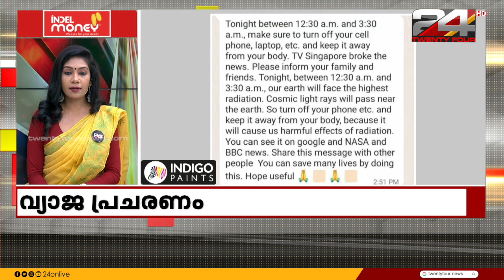100 News | 100 Top News Of The Day | 11 April 2024 | Gopika Suresh | 24 NEWS